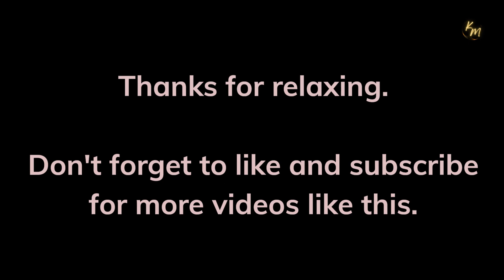🎧SOUND SUNDAY! 10 Minutes of Relaxing Rain Sound for Stress Relief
Relax and indulge in the calming beauty of nature with this captivating image of rain on the window at night.  This soothing sound of light rainfall provides the perfect backdrop for relaxation, meditation, study, or focus.

Unwind from a stressful day or drift off into a peaceful sleep with the tranquil ambiance of this rain shower.  Cast this image onto another device and immerse yourself in the serene sounds of rain falling all around you. Escape the chaos of the world and find solace in the simplicity of nature with this rain shower video.